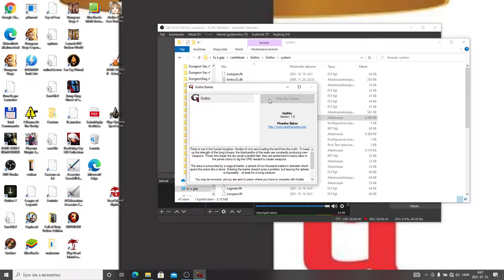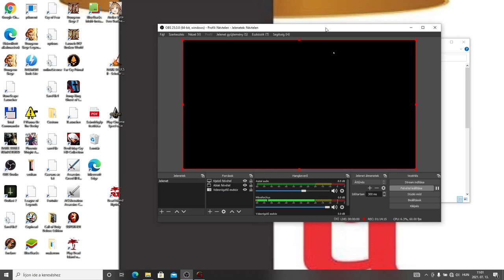Gothic végigjátszás 18. nap